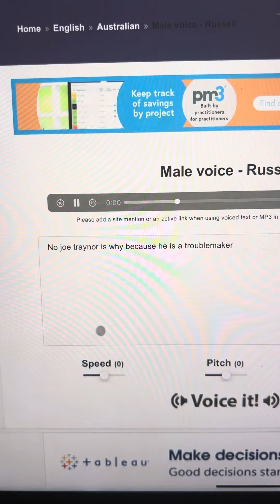Michael junior say no joe traynor ungrounded